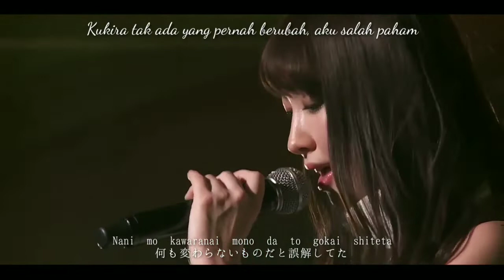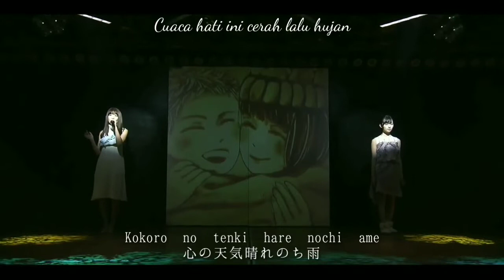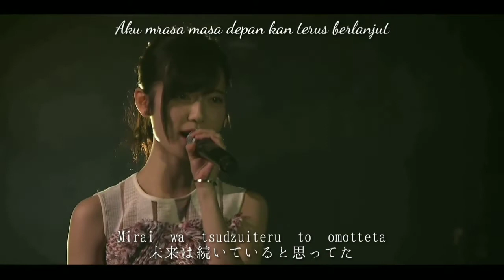[HD] AKB48 Kojima Haruna ft. Haruka Shimazaki - Risukeリスケ (Lyric JPN/INDO)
Kojiharu & Paruru